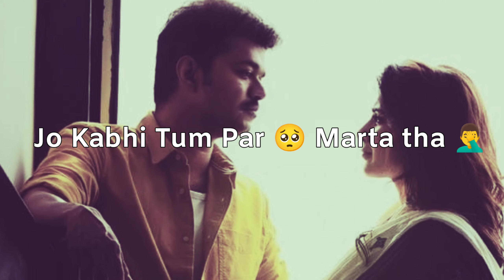MAT AANA AB😟 WO MAR CHUKA HAI💔❌ JO KABHI TUMPAR MARTA THA🥰💯 SAD STATUS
ShareA Comment ***
hastage:
Black Screen WhatsApp Status
Dialogue Status#funny_Status2021
Black Screen Whatsapp Status#Black Screen

Shayari, love shayari, friendship shayari, sad shayari,
shayari, shayari status, love shayari image, sayri ki

dayri, best shayari, shayri in hindi, happy birthday my
love, desh bhakti shayari, motivational shayari, pyar
bhari shayari, sad shayari image, very sad shayari,
love sms, breakup shayari, punjabi shayari, good
morning love message, bangla shayari, shayari on
life, good morning love quotes, odia shayari, love
shayari in english, romantic shayari in hindi, attitude

shayari in hindi, urdu shayri, comedy shayari, gandi
shayari, marathi shayari, heart touching shayari, sorry
shayari, shayri ki dayri, bewafa status, gujarati shayari,
friendship quotes in hindi, dosti status in hindi, gam
bhari shayari, shayari apps, shayari hindi mai, # bengali shayari, beautiful hindi love shayari, emotional shayari,

happy birthday love, dosti shayari in hindi, good
morning image with shayari,love shayari in hindi for
girlfriend, best friend shayari, love story shayari, true
love shayari, gulzar quotes, sad shayri in hindi, funny
shayari in hindi, shayari 2021, pyar ki shayari, love

quotes for wife, holi shayari, love shayari photo, miss
you shayari, motivational shayari in hindi, best love
shayari, good night image shayari, good morning.
shayari in hindi, maa shayari, teachers day shayari,

sad shayari status, hindi shayari love sad, mothers day
quotes in hindi, breakup shayri, 2 line shayari, good
night my love, sad shayari in english, i love you so
much, mirza ghalib shayari, i love you shayari, diwali
shayari, hindi shayari collection, birthday shayari in

hindi, hindi me shayari, good night shayari in hindi,
attitude shayari for girls, gulzar poetry, happy shayari,
friendship shayari in hindi, good morning love shayari,
ghalib shayari, good night love message, rahat indori.
shayari, dosti ki shayari, dil love shayari, love sms
in hindi, romantic love shayari, 2 line status, hindi,
sms, love msg, whatsapp shayari, two line shayari,
sad shayari in hindi for girlfriend, best shayari in hindi,
morning shayari, i love u quotes, shayri for love, dhoka
status, allama iqbal shayari, beautiful shayari, mothers.
day quotes in hindi, promise day shayari,, cute.
shayari,

friendship day shayari, hindi shayari image, love, shayari in hindi for boyfriend, galib ki shayari, sad shayari in urdu, bewafa image, best friend status in

with image in hindi, birthday quotes for lover, shayari in english, mast shayari, dost status, shayari for gf
attitude
IMPORTANT NOTICE: All These Things Are
Copyrighted. We Just Edited And Published To Audience For Ent No Copyrighted Infringement Intended.